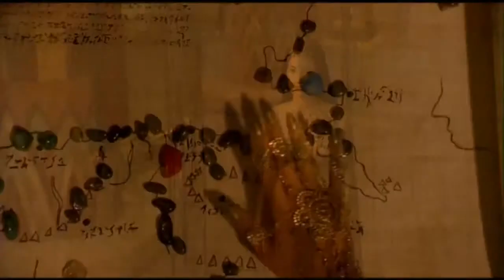O Escorpião Rei The Scorpion King 2002 Trailer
Em uma época bem remota, na cidade de Gomorra, Memnon é um governante maligno que está determinado a massacrar todos que forem contrários a ele. As poucas tribos sobreviventes, que nunca foram aliadas, se veem obrigadas a se unir para não desaparecer. Sabendo que seus inimigos acreditam e dependem das visões de um feiticeiro, eles contratam Mathayus, um eficaz mercenário, para eliminá-lo. Após se infiltrar no campo inimigo, Mathayus descobre que o feiticeiro é na verdade uma linda mulher.